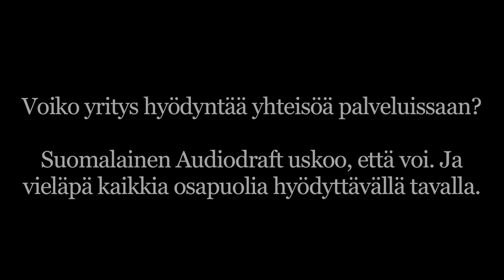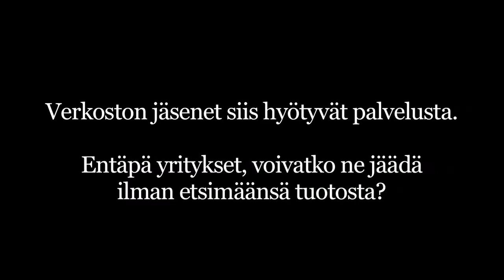Teemu Yli-Hollo uskoo verkoston voimaan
Audiodraft hallinnoi noin 15 000 äänisuunnittelijan ja muusikon yhteisöä ja tarjoaa sen jäsenille mahdollisuuden työskennellä suurten kansainvälisten brändien kanssa.

Audiodraftin yksi nimekkäimmistä projekteista on ollut kilpailu, jossa Nokia etsi uutta Nokia Tune -soittoääntä verkoston säveltäjiltä.